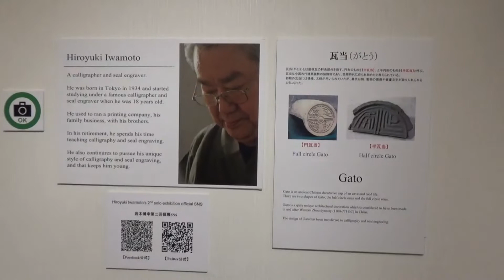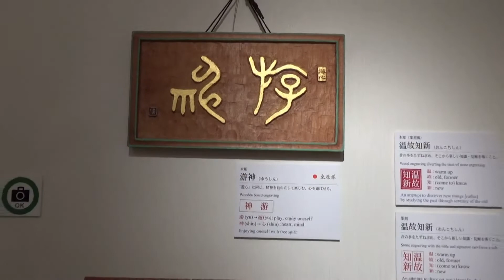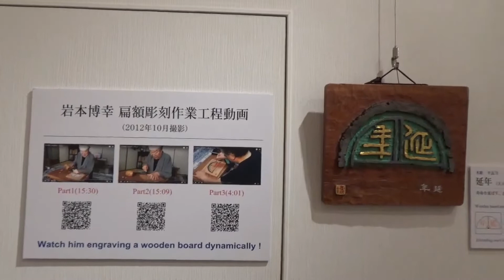岩本博幸第二回個展会場の様子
岩本博幸 第二回個展は2019年11月23日（土）～12月1日（日）、東京西新宿・ヒルトン東京B1Fヒルトピア「レスパスコウキ」にて開催中です。入場無料ですのでお気軽にご来場ください。